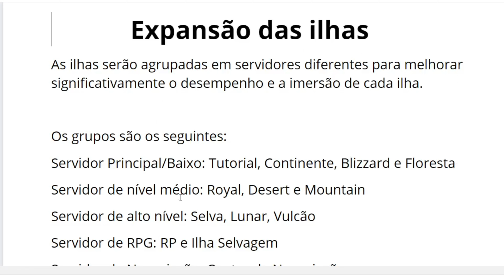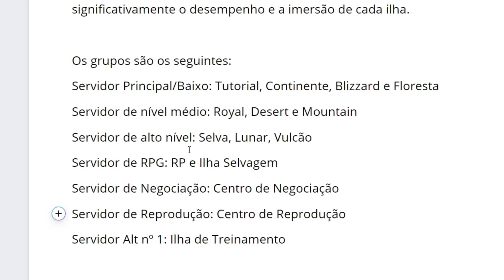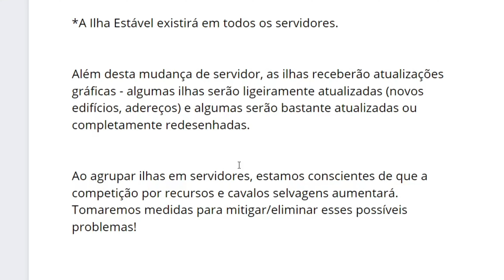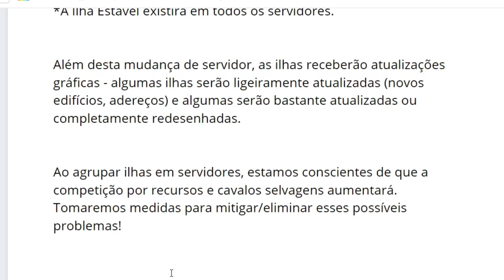ESSA NOVA ATUALIZAÇÃO das ILHAS vai MUDAR TUDO no Wild Horse Islands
Oi gente!!
Nesse vídeo, vou falar sobre a nova atualização das ilhas que vai aconteser no dia 19 de abril de 2024, no wild horse islands.